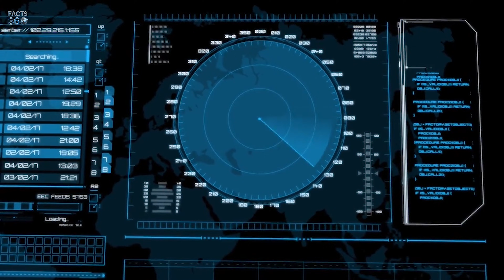F-15 Strike Eagle Vs SU-35 | A Comprehensive Comparison | Facts 360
F-15 STRIKE EAGLE VS SU-35: A Comprehensive Military Comparison

Welcome to our latest video, where we dive deep into the thrilling world of aerial combat with an in-depth analysis of the F-15 STRIKE EAGLE VS SU-35. In this video, we explore the capabilities, strengths, and weaknesses of these two formidable fighter jets, providing you with a detailed military comparison that will leave you informed and engaged.

The F-15E Strike Eagle, developed by Boeing, is a dual-role fighter designed for both air-to-air and air-to-ground missions. Known for its exceptional speed and agility, the F-15E has been a cornerstone of the United States military since its introduction. With advanced avionics and the powerful APG-82 radar system, the F-15E is capable of engaging multiple targets simultaneously, making it a dominant force in the skies.

On the other hand, we have the Sukhoi Su-35, a multi-role fighter jet that has gained a reputation for its advanced maneuverability and cutting-edge technology. Often referred to as the Su 35 Flanker, this aircraft is equipped with thrust vectoring engines, allowing it to perform incredible aerial maneuvers that can outmatch many of its competitors. The Su-35 is not just a fighter jet; it’s a symbol of Russian engineering prowess, designed to maintain air superiority in modern combat scenarios.

In our video, we will answer the burning question: F-15E Strike Eagle vs Su-35 Flanker - which would win? We will analyze various aspects such as speed, agility, weapon systems, and combat tactics. The F-15 is renowned for its speed and range, while the Su-35 boasts superior maneuverability and advanced avionics. This fighter jet comparison will provide insights into how these aircraft perform in different combat scenarios, including potential dogfights.

We will also touch upon the historical context of these aircraft, comparing them to other legendary jets like the F-16 Viper, F-14 Tomcat, and F-22 Raptor. Each of these aircraft has its unique strengths, and understanding their capabilities is crucial for any aviation enthusiast or military aficionado.

As we delve into the aircraft comparison, we will highlight the technological advancements that set these jets apart. The F-15E is equipped with state-of-the-art systems that enhance its combat effectiveness, while the Su-35 features advanced radar and electronic warfare capabilities that make it a formidable opponent in any engagement.

Throughout the video, we will also discuss the implications of these aircraft on modern warfare and their roles within the United States Air Force and the Russian military. The air superiority fighter jet is a critical component of any nation's defense strategy, and understanding the capabilities of the F-15 and Su-35 is essential for grasping the future of aerial combat.

Join us as we explore the fascinating world of military aviation in our video on F-15 STRIKE EAGLE VS SU-35. Whether you are a military enthusiast, a history buff, or simply curious about the latest in aerial technology, this video promises to deliver a wealth of information and insights.

In conclusion, the F-15 STRIKE EAGLE VS SU-35 is not just a battle of machines; it’s a clash of technology, strategy, and national pride. Which fighter jet will reign supreme? Watch our video to find out!

OUTLINE:

00:00:00 Introduction
00:00:30 Why This Comparison Matters
00:00:52 Overview of the Aircraft
00:01:19 Origins and Project Timelines
00:01:53 Avionics
00:02:18 Arsenals and Payload Capacity
00:02:41 Operational Ceiling and Maximum Range
00:03:08 Maximum Speed
00:03:28 Radar Specifications
00:03:53 BVR Missiles and Their Ranges
00:04:21 Radar Ranges
00:04:45 Conclusion